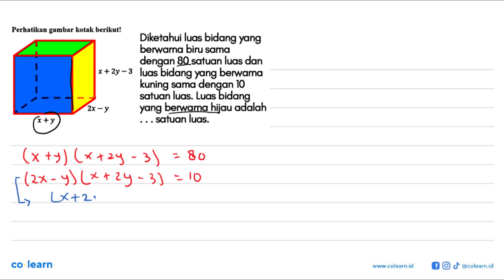Perhatikan gambar kotak berikut! Diketahui luas bidang yang berwarna biru sama dengan 80 satuan l...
Perhatikan gambar kotak berikut!
Diketahui luas bidang yang berwarna biru sama dengan 80 satuan luas dan luas bidang yang berwarna kuning sama dengan 10 satuan luas. Luas bidang yang berwarna hijau adalah satuan luas.

Topik atau Materi: Sistem Persamaan Dua Variabel (Linear-Kuadrat) - Sistem Persamaan Dua Variabel - ALJABAR - Matematika Kelas 10 SMA -

00:00 : Bedah Soal
01:00 : Konsep, rumus dan pengertian Sistem Persamaan Dua Variabel (Linear-Kuadrat)
01:18 : Langkah penyelesaian soal
03:55 : Jawaban akhir
04:25 : Penutup